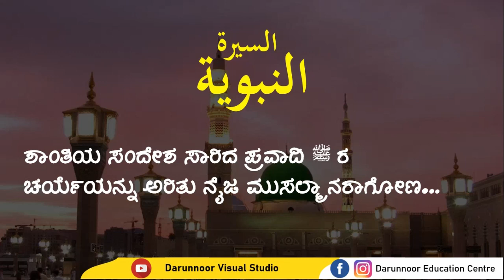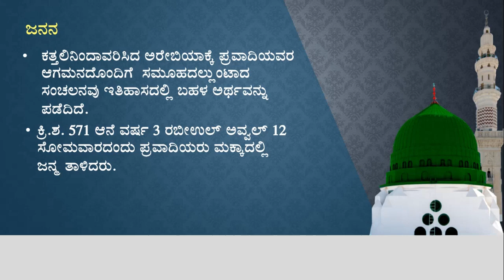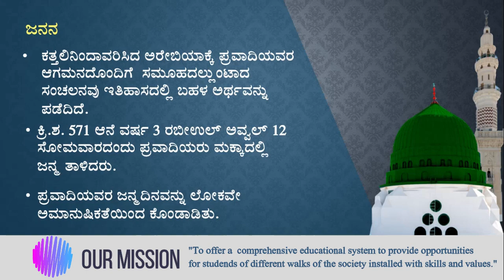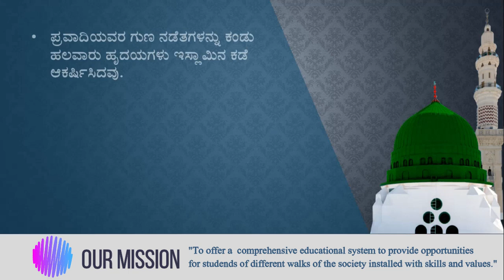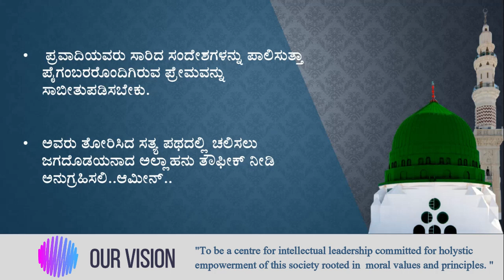Seerath un Nabi in Kannada | Darunnoor Visual Studio | Voice: Siddiq Venoor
Seerath un Nabi in Kannada
Brief Story of Prophet Muhammed (PBUH) in Kannada

Voice: Siddiq ul Afreed Venoor
Editor: Aashiq Bollur & Rifan Heleyengady
Script Writer: Fayiz Pilligudu & Zahid Vittal

Media Wing
THANVEER (Darunnoor Students' Union)
Darunnoor Education Centre
Kashipatna